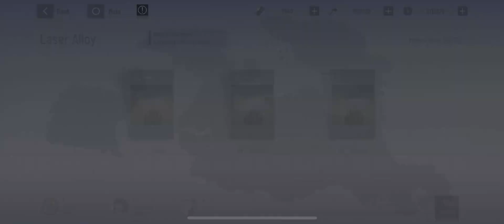Punishing Gray Raven 158 War Zone Missions